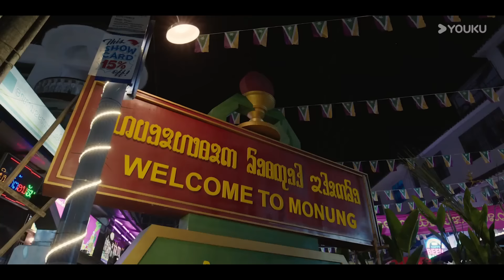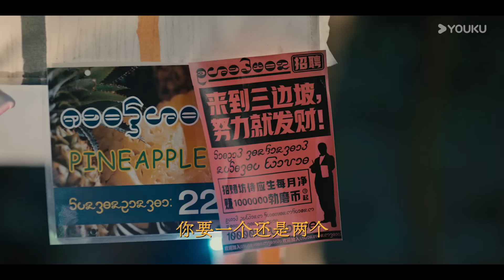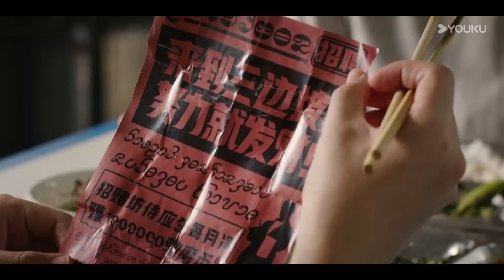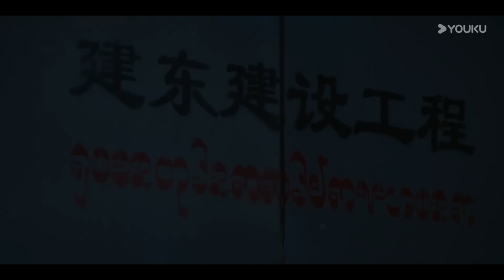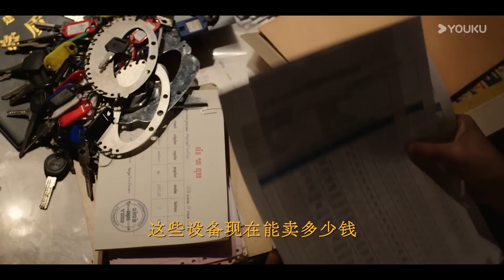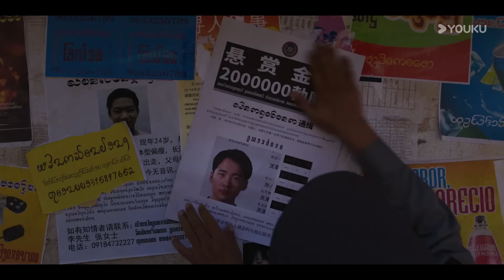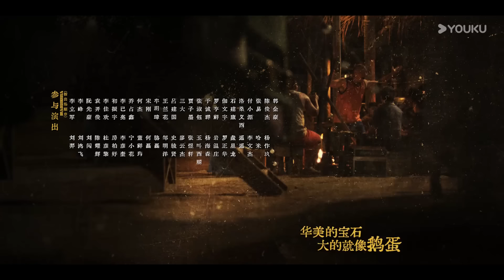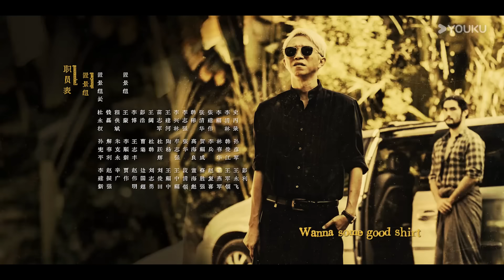ENGSUB【边水往事 Escape from the Trilateral Slopes】EP01 | 异域迷境局势瞬息万变 冒险悄然开始 | 郭麒麟/吴镇宇 | 悬疑 冒险 | 优酷白夜剧场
★以下地区观看正片请移步优酷国际版APP：泰国、印度尼西亚、越南、马来西亚、新加坡、菲律宾、中国香港、中国澳门、中国台湾。欢迎下载优酷国际版APP，不管您所处何地都能享受《边水往事》全集多语种字幕噢，加入优酷国际版APP会员，更能抢先观看更多会员集数！

【BSWS】
🎬【边水往事 Escape from the Trilateral Slopes】三边坡，一处鱼龙混杂的热带异域，一个繁茂与衰败并生的斑驳之地。意外流落三边坡的打工小白沈星遇到在多方势力间游走的三边坡和事佬猜叔，一场冒险，一段善良微光指引下的回归，在留与逃的挣扎中将如何上演。

★主演：郭麒麟 / 吴镇宇/ 尤勇智 / 王迅 / 齐溪 / 江奇霖 / 蒋奇明 / 赵润南 / 周政杰 / 甘昀宸 / 宋家腾 / 王玉雯 / 姜珮瑶 / 李晓川 / 刘陆 / 赵君 / 陈松伶 / 尹子维

★集数：21集

00:00 The International Website youku.tv is now available!
02:00 Download YOUKU International APP to get early access to the full show